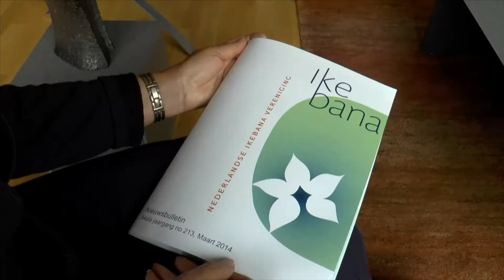Ikebana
Ikebana is de Japanse kunst van bloemstukken maken. In dit filmpje vertelt de voorzitter van de Nederlandse Ikebana Vereniging, Esther Hoogland, in het kort waar het bij het Japans bloemschikken om gaat.